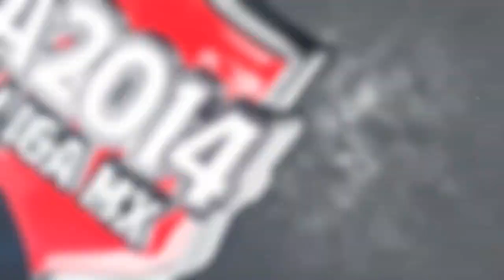Tigres, con 'patadas de ahogado'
Tigres se estancó con nueve puntos después de siete fechas del Apertura 2014, y liga dos derrotas en casa; ante esto, el timonel felino, Ricardo Ferretti, aceptó que hay desesperación entre sus pupilos, al grado de caer en “patadas de ahogado”.